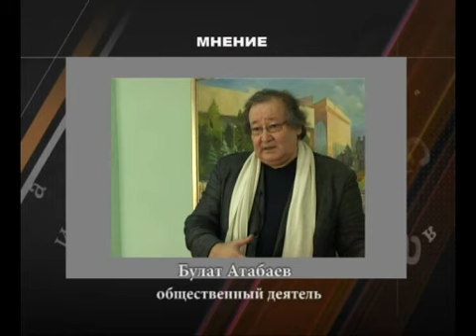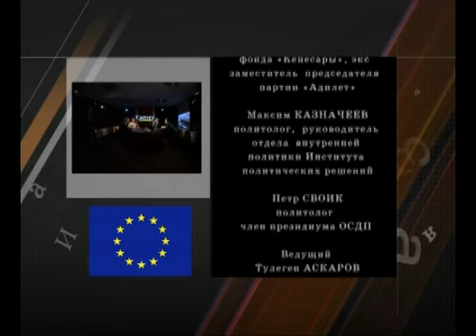Партийное строительство в Казахстане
Член президиума ОСДП Петр Своик, экс-кандидат в президенты РК, бывший член партии "Адилет" Уалихан Кайсаров, политолог Максим Казначеев обсудили в студии "Сайгез" вопросы партстроительства в Казахстане.
Общая история оппозиционных партий - их "слияние и поглощение" - эволюционный путь или деградация? Почему в Казахстане партии развиваются не как институты, а привязаны к определенным личностям? Возможно ли в Казахстане появление новых политических партий? На эти и другие вопросы ответили гости Тулегена Аскарова.
Смотрим и комментируем!